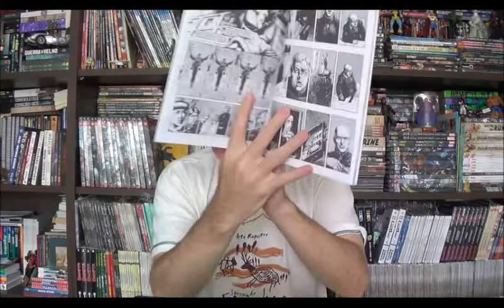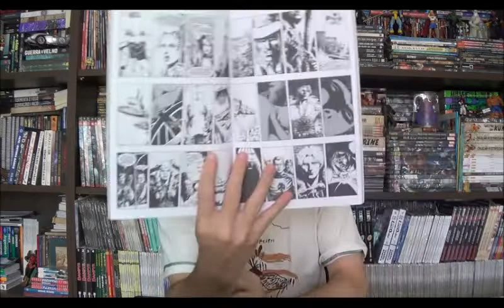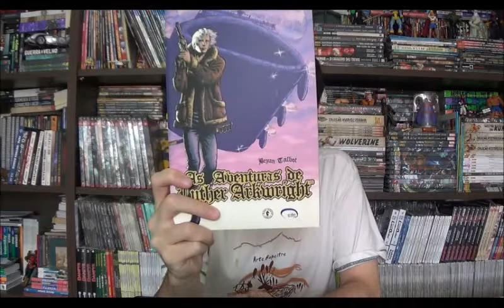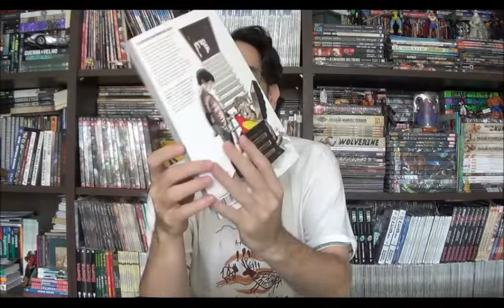Chapéu do Presto Especial - TAG 7 Quadrinhos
Bem-vindos a mais um Chapéu do Presto especial, no episódio de hoje vou responder a um desafio de TAG, os 7 Quadrinhos. Quem me desafiou foi o Alessandro do canal Ministério dos Quadrinhos.

Perguntas da TAG 7 Quadrinhos:
1- HQ que todo mundo fala mas nunca li
2- Personagem que não tenho mais vontade de ler de novo
3- Último quadrinho que li
4- HQ que li mas que ninguém conhece
5- HQ que me surpreendeu
6- HQ que me decepcionou
7- HQ que marcou minha vida

E o desafio foi para o canal Cangaceiro HQ.

⚠ Link para compras na Amazon

Campinas - SP
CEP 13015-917